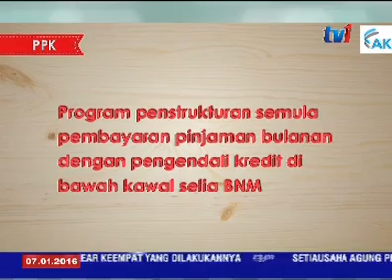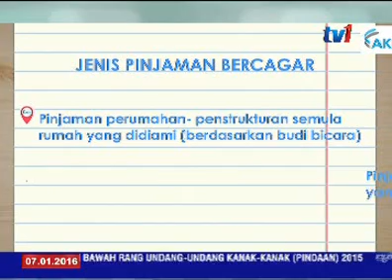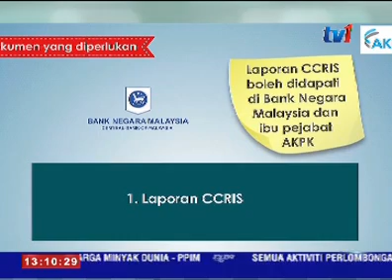PENINGKATAN KOS SARA HIDUP: RANCANG KEWANGAN SETAHUN DENGAN BIJAK [7 JAN 2016]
Apa yang dicadangkan ANGKASA, satu alternatif baik bagi pengguna.

Namun secara keseluruhan, perancangan kewangan yang baik untuk tempoh setahun mendatang juga perlu difikirkan.

2016 dilihat akan menjadi satu lagi tahun yang mencabar bagi rakyat Malaysia dan dalam keadaan itu tentunya perancangan kewangan semakin penting dalam memastikan pendapatan bulanan mencukupi untuk menampung keperluan perbelanjaan.

Bagi membincangkan lebih lanjut mengenai perancangan kewangan 2016, kita bersama. En Azman Hasim, Pengurus Besar Bahagian Perkhidmatan Korporat AKPK